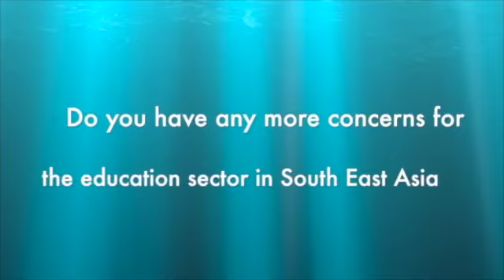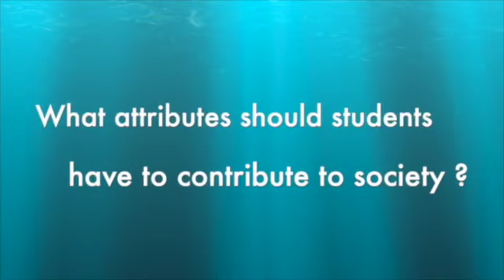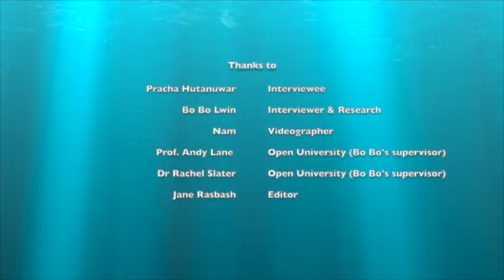Pracha Hutanuwatr & Bo Bo Lwin, Education for sustainability in Myanmar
Originally uploaded to YouTube by Jane Rasbash on May 27, 2024
Dr Bo Bo Lwin interviewed Pracha Hutanuwatr as part of his research on Education for Sustainable Development. We hope to edit this content to share Pracha's unique contribution for a better society.